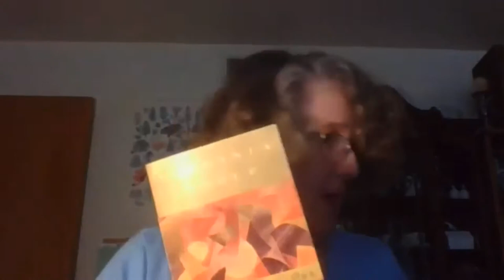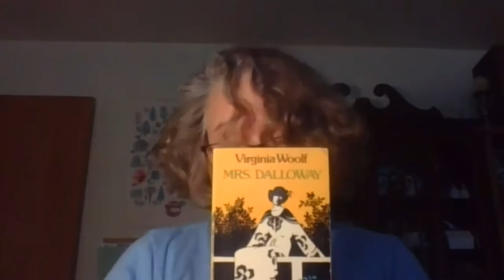A Room of One's Own by Virginia Woolf discussion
Facilitated by Dr. Holly Welker, the JASNA Greater Phoenix members discuss Virginia Woolf's essay A Room Of One's Own and how despite not having a room of her own or 500 pounds a year, Jane Austen was still able to write her works of genius.